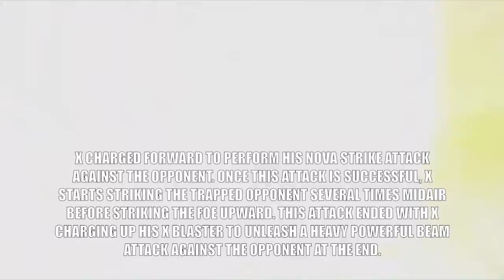Full Gear Reckoning - X